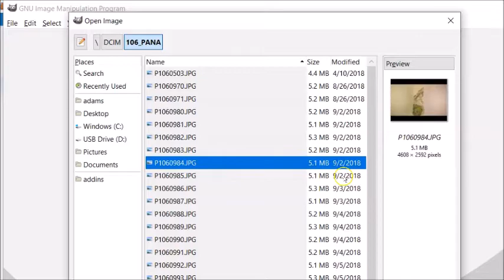Scrimshaw Steps by Adams - Mt Side Locomotive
Locomotive Scrimshaw on a mountain Side.

Here are links to purchase Scrimshaw Supplies:
Higgins Black Magic Ink:
Higgins Color Inks:
Kneaded Eraser:
Renaissance Wax (Archival Wax):

10x Optivisors (to magnify the scrimshaw as I work)
8B or 9B Graphite Pencil